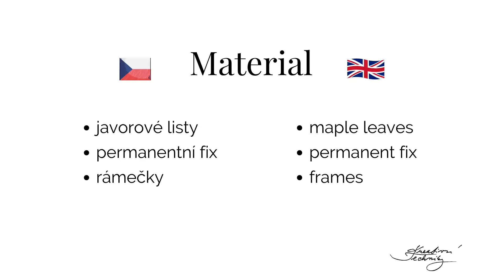Beautiful Budget Fall Decorating Ideas: IKEA DIY │ Wall Art Ideas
Easy fall decor idea♥️  DIY tutorial. Do you want to create unusual autumn decorations? Go for a walk and collect some colorful leaves. The leaves need to be pressed first. If we are impatient, we can carefully speed up the drying and pressing with an iron.

Create beautiful FALL DECORATION. You will need Ikea frame, few leaves and white marker.

♥️How to press leaves with iron? This is what works best for us...
Place the leaf between two clean sheets of paper. We will lay it down with, for example, a solid magazine so that we have a flat surface. Turn on the iron at a low to medium temperature and press down while "ironing" (this will prevent the leaf from curling). After about 10 seconds, we take out the leaf and let it cool down either in a book or between several magazines and weigh it down (otherwise it would deform during cooling).

📌 Follow us for more DIY videos @diy_kreativni

Our second channel with HOMEMADE RECIPES @DomaciRecepty